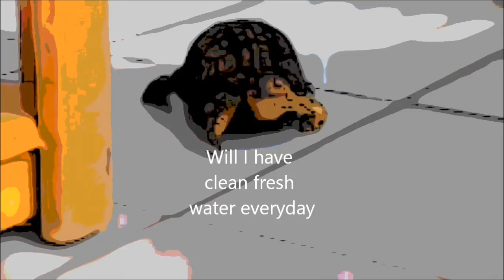Sparky-eastern box turtle-toon camera 10-4-14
Video with cartoon effects. Although he is handicapped with front foot missing there was a chance that he may have survived in the wild. I was well meaning wanting to save him but he didn't ask to be saved. Is he still searching for the trees, the forest and the stream somewhere in the wild.. If turtles could talk what would they say. To be continued.